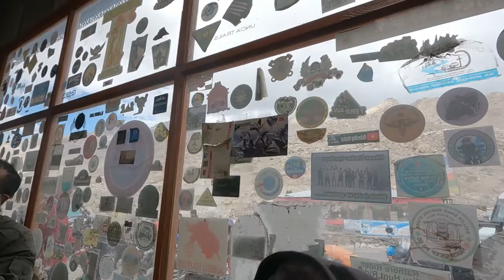Kalpa to Kaza | Spiti Valley 2022 | Tabo | Nako | Apache RTR 200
My Gears:

Rode TRSS to TRS adapter: